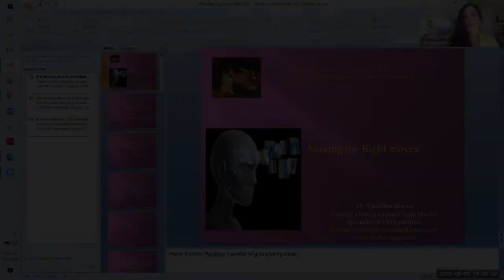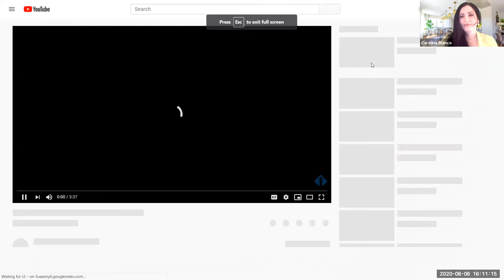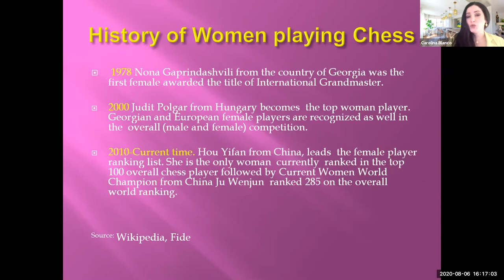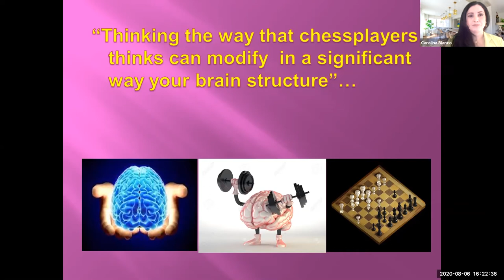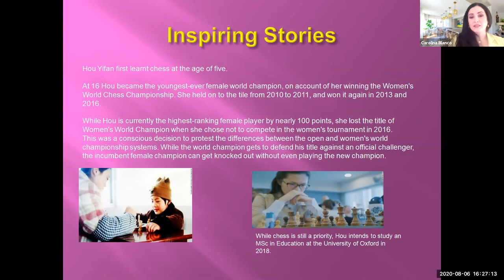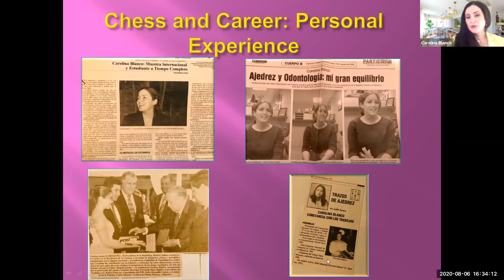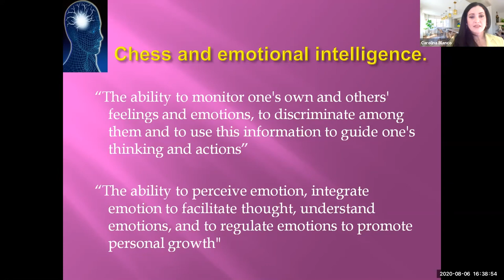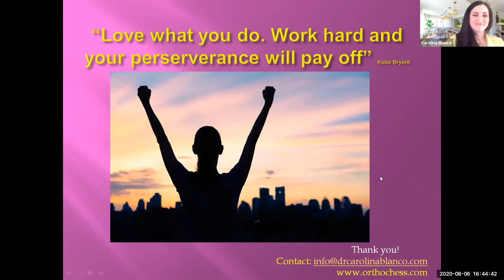Making the right moves in chess and in life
Dr. Carolina Blanco,  a Women's International Chess Master, is an entrepreneur and orthodontist  talking about the benefits of chess and how to make the right moves in chess and life.  This inspirational seminar was presented  to K-12 students and their parents by the Girls Achieving in Mathematics, Engineering, Science (GAMES) program at the University of Tennessee. The seminar discussed how to utilize chess as a tool to improve students' academic performance and develop their emotional intelligence, as well as build their skills for future careers.